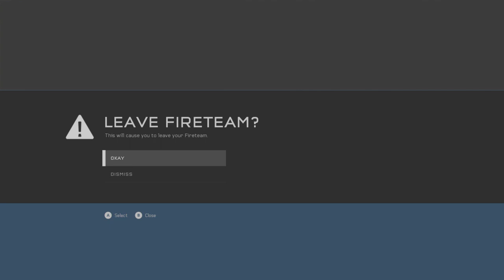halo 5 guardians warzone playing whit friends